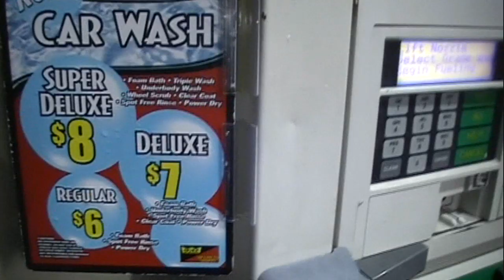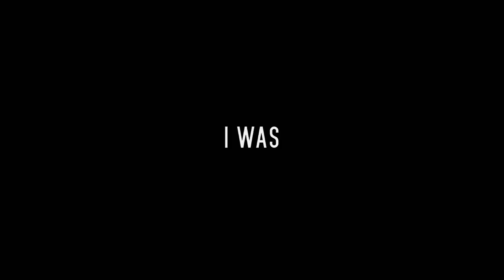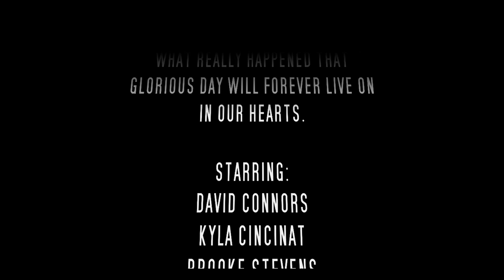Black Fridayy 2010!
As the tradition to stay up for 24+ hours and endure the wrath that is black Friday continues, so do our amazing miniature documentaries of our epic journeys. Enjoy.

Crazy Beautiful Life by Kesha Sebert, Lukasz Gottwald, Max Martin, and Pebe Sebert. Poduced by Dr. Luke. Owned by Sony Music Entertainment.